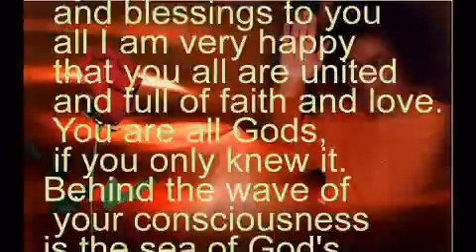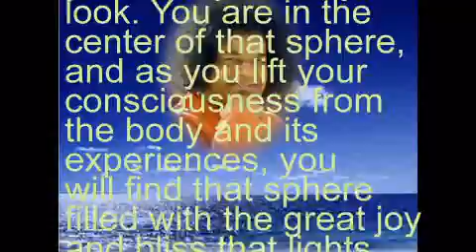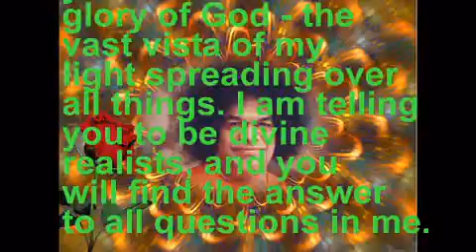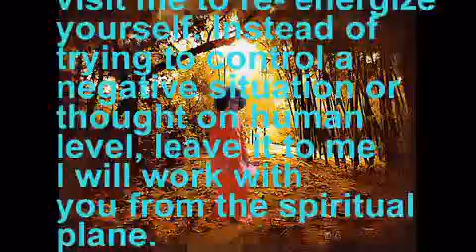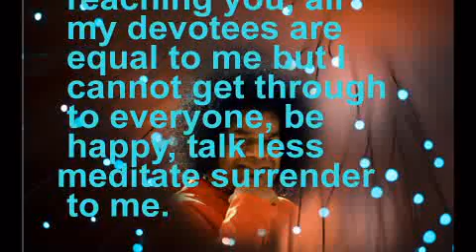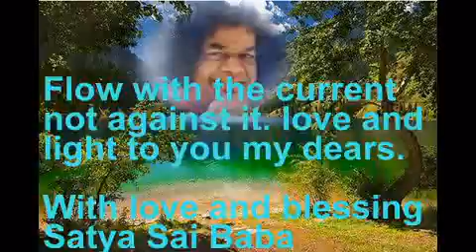SWAMI'S 5TH MESSAGE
SWAMI 5TH MESSAGE
 on Thursday, May 26, 2011 at 7:18am
My dear children love and blessings to you all I am very happy that you all are united and full of faith and love. You are all gods, if you only knew it. Behind the wave of your consciousness is the sea of God's presence. You must look within. Don't concentrate on the little wave of the body with its weaknesses; look beneath. Close your eyes and you see the vast omnipresence before you, everywhere you look. You are in the center of that sphere, and as you lift your consciousness from the body and its experiences, you will find that sphere filled with the great joy and bliss that lights the stars and gives power to the winds and storms. I am the source of all your joys and of all the manifestations in nature. Awaken yourself from the gloom of ignorance. You have closed your eyes in the sleep of delusion. Awake! Open your eyes and you shall behold the glory of God — the vast vista of my light spreading over all things. I am telling you to be divine realists, and you will find the answer to all questions in me. You can perfectly understand the knowledge of self-realization through the instructions of a genuine spiritual master--one who is free from selfish motives and whose mind is firmly fixed in meditation on ME your beloved Swami. Do not chase anything, but instead ask me and be open to receiving. You have to up light the people in your life like I am up lighting you by surrounding you in an aura of white light. Again and again I repeat no matter what you can always count on my unconditional and continuous love. Prasanthi Nilayam is your home I will ever welcome you with open arms you must visit me to re- energize yourself. Instead of trying to control a negative situation or thought on human level, leave it to me I will work with you from the spiritual plane. Learn to be thankful it is because of this spiritually evolved soul because of her my messages are reaching you, all my devotees are equal to me but I cannot get through to everyone, be happy, talk less meditate surrender to me. Flow with the current not against it. love and light to you my dears.
With love and blessing
Satya Sai Baba
8 am vasant kunj
New Delhi